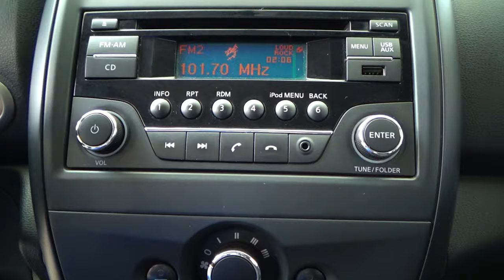Nissan / Versa / 2016 - 9217